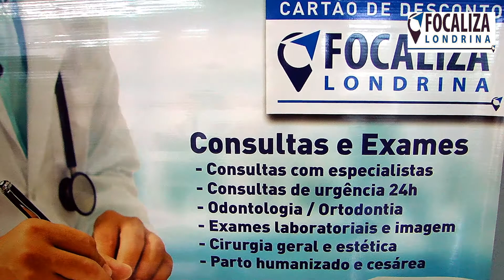FIZ ASSADO DE TIRAS COM SAL DE PARRILA e FAROFA CAMPEIRA ** GONZALO ALIMENTOS **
RECEITA - LARICA DO ROLÊ
Com - RAFAEL BRUGIN